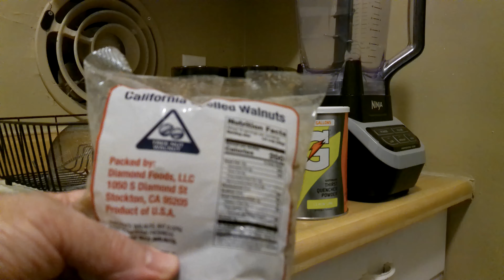Wednesday, 23rd of October, 2024: Gatorade Smoothie